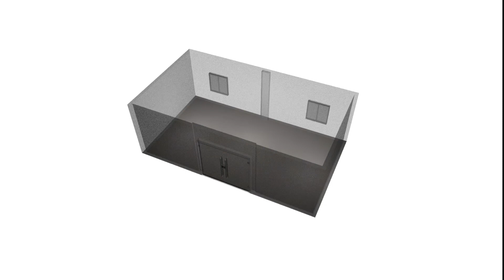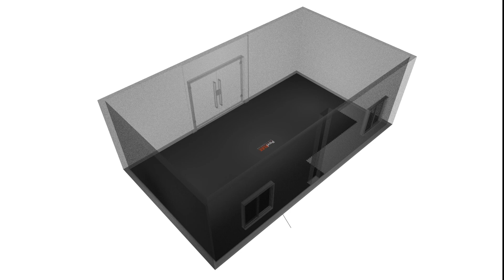Interlocking Tiles Installation Guide by PaviFLEX Gym Flooring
How to install interlocking rubber tiles in 6 steps.

Step 1. Get to know the center of the area.
Step 2. Place the first tile in the center of the area.
Step 3. Interlock the tiles in clockwise order. For an easy interlock, wet the puzzle with water and neutral soap using a spray.
Step 4. Cover the area with tiles.
Step 5. Adapt the tiles to columns and others.
Step 6. Cut and make the tiles fit to the place.

WARNING: Always keep 1 cm free gap from tiles to the walls, columns, etc.

… enjoy your new PaviFLEX Gym Flooring!